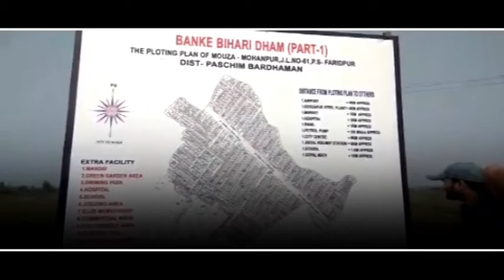Durgapur-এ ফের মৌমাছির আতঙ্ক,আক্রান্ত এক প্রাথমিক বিদ্যালয়ের শিক্ষক।PUBLIC_TIMES